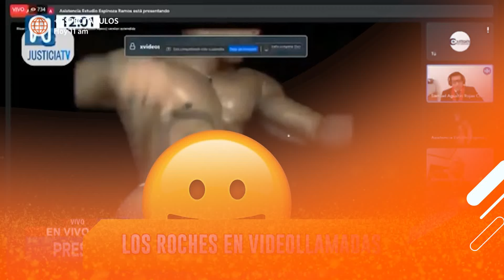América Hoy: Los roches en las videollamadas (HOY)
¡QUÉ PENA! 😅 El fiscal Samuel Rojas no ha sido el único que ha vivido un mal momento en una videollamada. Conoce aquí otros roches que se hicieron virales. 🙈

Juntémonos Más.